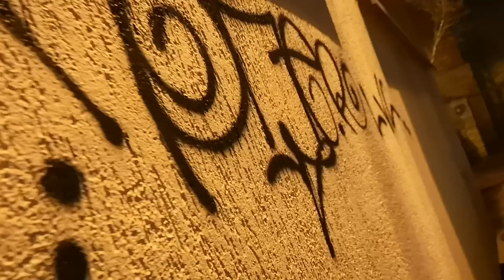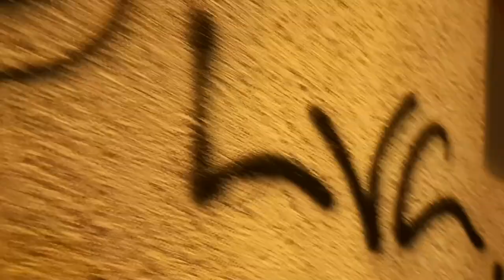ZARZEW - W związku związku (unofficial video)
Po dwóch ciężkich latach chciałabym spróbować znów coś nagrywać. Oczywiśćie nie często, co u mnie na kanale nie jest nowością :p To jest teledysk "VERY LO-FI" tak na rozgrzewkę, a za dwa tygodnie, gdy już będzie po egzaminach, biorę się za następny!
Linki:
Muzyka: ZARZEW - W związku związku